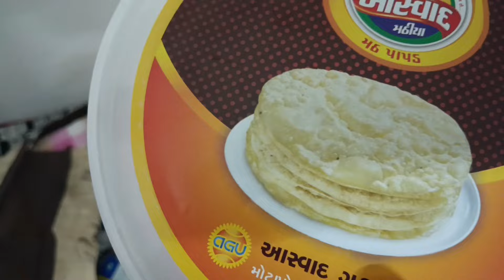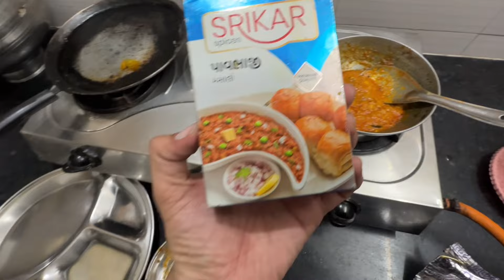D Mart Ma Shopping 🛍 Kari Ne Ruchita A Fashion Show Karyo🤣🤣